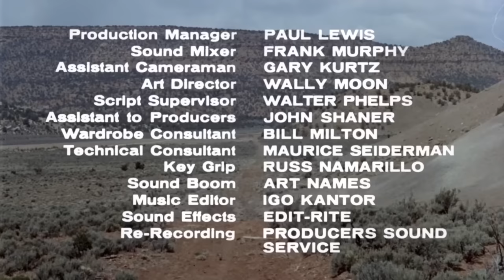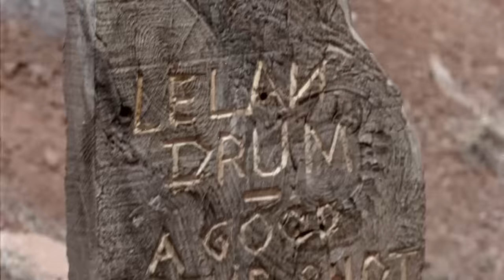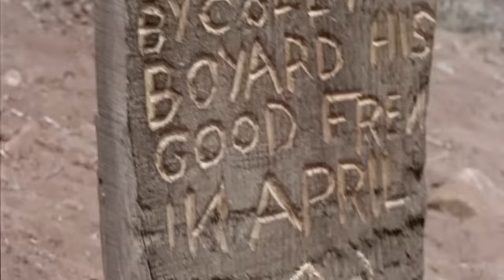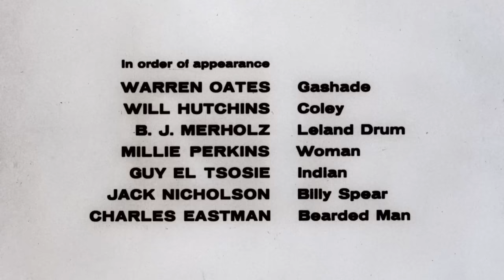La mort tragique de Leland Drum | JACK NICHOLSON | Français | Film de western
Film de western avec Jack Nicholson: La mort tragique de Leland Drum - Une femme mystérieuse persuade deux cow-boys de l'aider dans un plan de vengeance.

La mort tragique de Leland Drum (1966)
Directeur: Monte Hellman
Auteurs: Carole Eastman
Acteurs: Millie Perkins, Jack Nicholson, Will Hutchins
Genre: Western
Pays: USA
Langue: Français
Date de publication: 12 June 1968
Aussi connu sous le nom de: The Shooting
Sites: Kanab, Utah, USA

Histoire:
Un ancien chasseur de primes devenu mineur retourne à sa mine pour trouver un de ses partenaires mort, son frère s'est enfui et le partenaire restant est un peu simplet et ne sait pas ce qui s'est passé. Warren est enrôlé par une femme mystérieuse pour l'emmener à travers le désert. La femme est étrange et ne cesse de changer son histoire sur ce qu'elle veut et pourquoi. Au cours du voyage, ils prennent en charge un bandit armé que la femme a engagé. Le groupe finit par suivre un cavalier qui les précède. Warren comprend que le voyage a pour but de retrouver le cavalier. C'est un voyage chaud à travers le désert avec une femme déterminée, un bandit armé meurtrier, un ancien chasseur de primes et son simple acolyte, et une proie inconnue.

Consultez:
"Monte Hellman a mon vote pour le réalisateur américain le plus sous-estimé et négligé de tous les temps. Comme tant d'excellents cinéastes, il a obtenu sa première grande chance auprès du légendaire producteur/réalisateur de films de série B Roger Corman. Il a coréalisé (sans être crédité) "The Terror" de Corman et a monté son classique pour motards "The Wild Angels". Jack Nicholson a joué dans "La Terreur" et Hellman et lui se sont rapidement liés sur le plan personnel et professionnel. Leurs plus grandes collaborations ont été les deux westerns des années 1960 "Ride In The Whirlwind" et "The Shooting", tournés simultanément, mais sortis séparément. Ce sont tous deux d'excellents films, mais "The Shooting" est le plus intéressant des deux et, avec le classique road movie "Two-Lane Blacktop" de Hellman, sa plus belle réussite. Les deux films sont proches du chef-d'œuvre, mais sont rarement mentionnés, sauf par d'autres réalisateurs, comme Quentin Tarantino, qui est un grand fan et qui a fait appel à Hellman pour porter son premier film, Reservoir Dogs, sur grand écran. Le film "The Shooting" est difficile à regarder pour la plupart des gens. Il exige que vous soyez très attentif et que vous remplissiez vous-même les blancs. Ce n'est pas exactement un film à énigmes, mais tout n'est pas explicite. Le spectateur doit travailler un peu, mais cela en vaut vraiment la peine ! Les quatre acteurs principaux sont tous excellents. Non seulement Nicholson et le légendaire Warren Oates, mais aussi Will Hutchins (du western télévisé des années 50 'Sugarfoot') et la belle Millie Perkins, qui a également joué avec Nicholson dans 'Ride In The Whirlwind', bien que son rôle soit ici beaucoup plus important et impressionnant. The Shooting " est l'un des westerns les plus originaux que j'aie jamais vus, et certainement l'un des films les plus sous-estimés des années 1960. Je le recommande vivement !" Écrit par Infofreak sur IMDb.com

Aussi connu sous le nom de:
(original title) The Shooting
Australia The Shooting
Brazil O Tiro Certo
Brazil Disparo para Matar
Bulgaria (Bulgarian title) Изстрелът
Canada (English title) The Shooting
Canada (French title) The Shooting
Finland Hän ampui ensin
France La mort tragique de Leland Drum
France (alternative title) Le visage de la haine
France The Shooting ou La Mort Tragique de Leland Drum
Germany (DVD title) Das Schiessen - Nur der Stärkste überlebt
Greece (transliterated title) O pistolero
Greece Ο πιστολέρο
Hungary A vadászat
Italy La sparatoria
Japan Jûgeki
Poland W poszukiwaniu zemsty
Portugal Duelo no Deserto
Romania Împuşcătura
Soviet Union (Russian title) Огонь на поражение
Spain El tiroteo
UK The Shooting
USA (original script title) The Epitaph
Uruguay (original subtitled version) Rumbo al infierno
West Germany Das Schießen

SOUTENEZ NOUS!